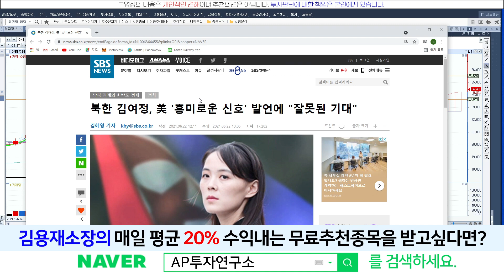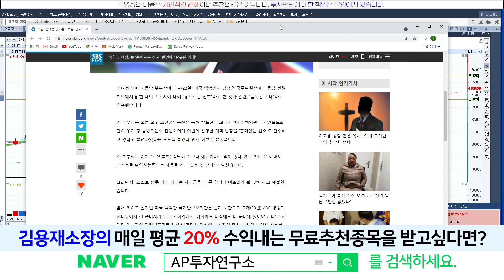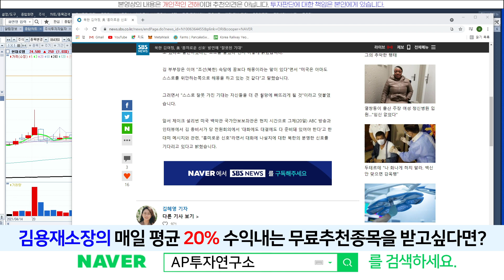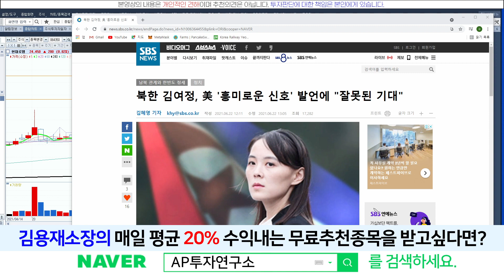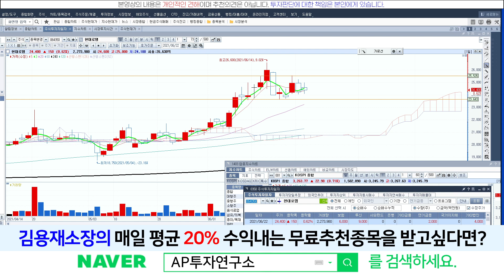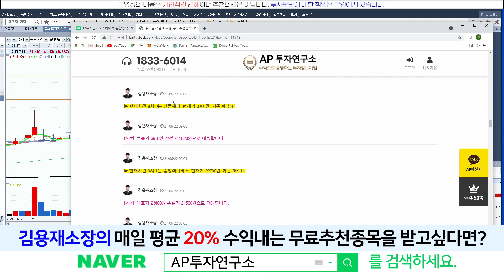현대로템(064350) - '꿈보다 해몽'